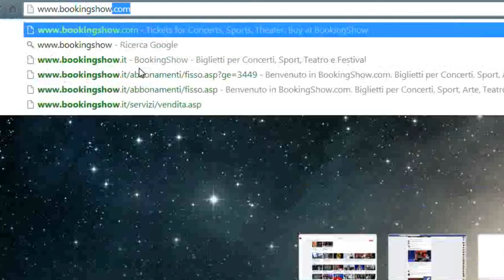COME ACQUISTARE ONLINE ?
::ALTOTEVERE PALLAVOLO CHANNEL
::Official Team YouTube::

CREDIT
Client: AltoTevere Pallavolo
Agenzia : Art Metis Agenzia Pubblicitaria
[C] Copyright ArtMetis 2014